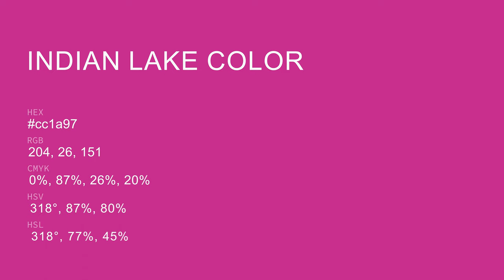Indian Lake color cc1a97 hex color - Red color - Cool color cc1a97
What color is Indian Lake ? cc1a97 hex color - Red color - Cool color cc1a97

Hex cc1a97 Color Code is also known as Indian Lake color.

Hex cc1a97 Color code in RGB color code model is created after adding 80.00% red color, 10.20% green color and 59.22% blue color.
Hex cc1a97 Color code in CMYK color (process color) code model is generated after subtraction of 0% cyan, 87% magenta, 25% yellow and 19% black.